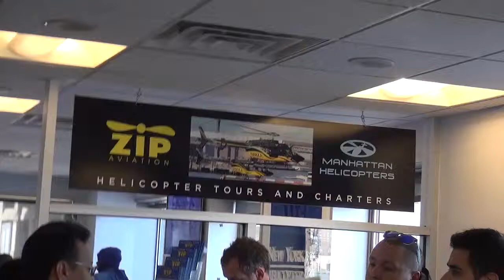05 01 15 8 CAVALLO MH